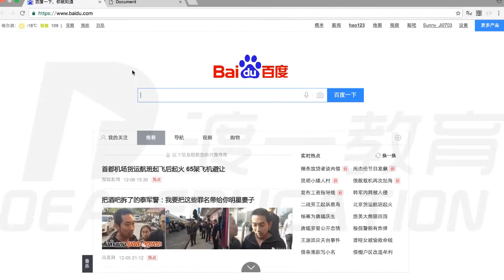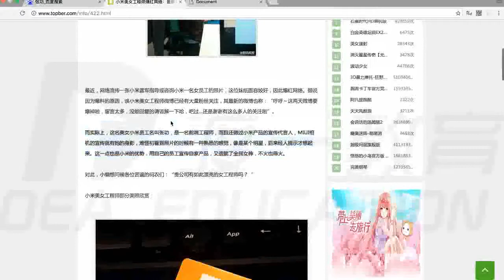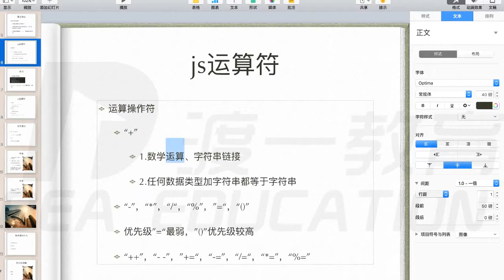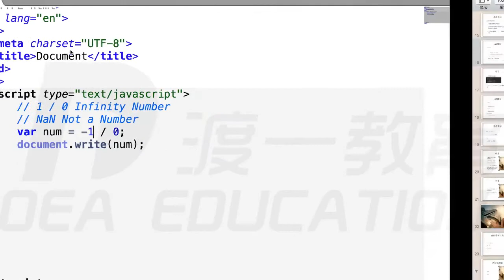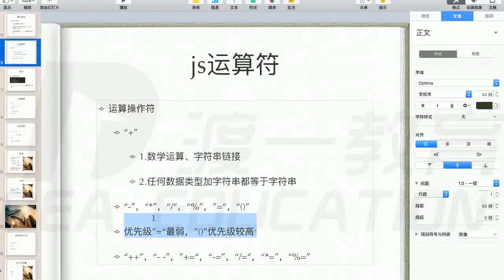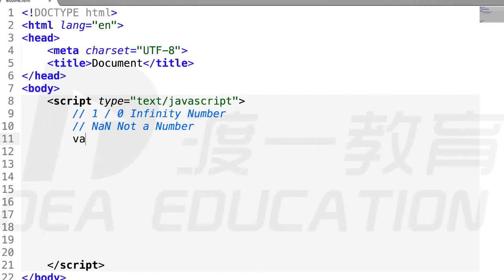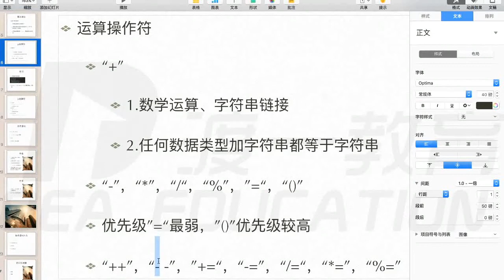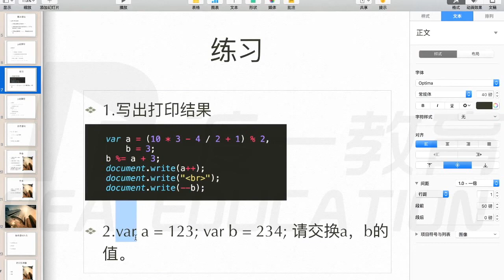03 比较运算符,逻辑运算符 —— web前端 网页制作 javascript JS 基础入门 系列教程